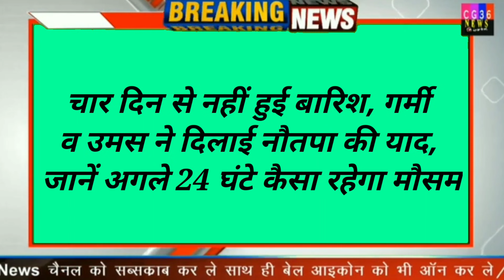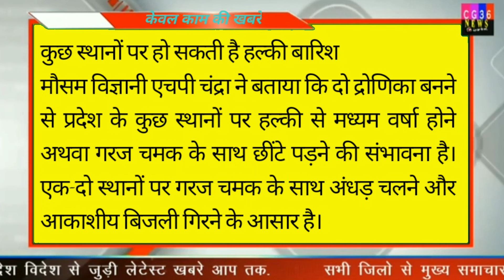छत्तीसगढ़ में मौसम का ताजा हाल/ chhattisgarh weather update/ cg mausam kaisa rahega/ barish hoga